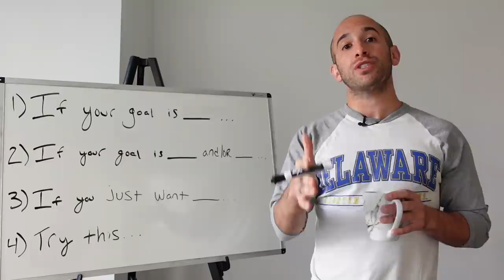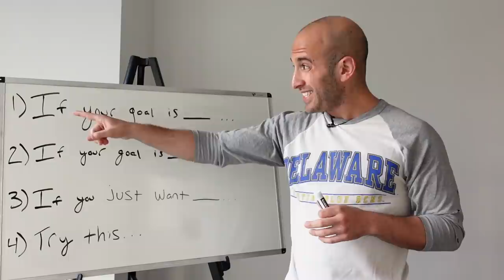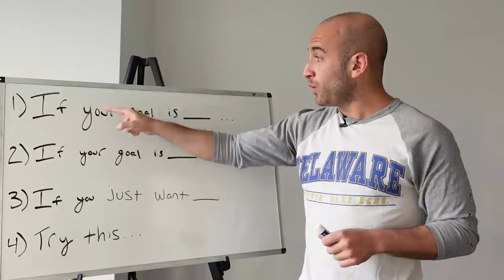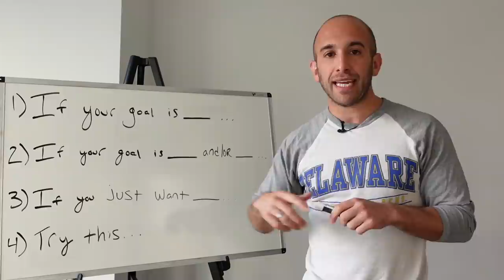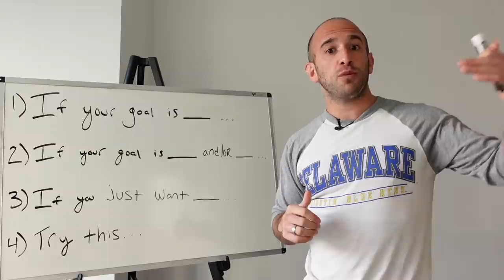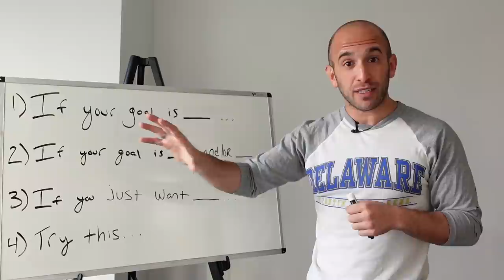should you do cardio before or after weight lifting?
But listen.